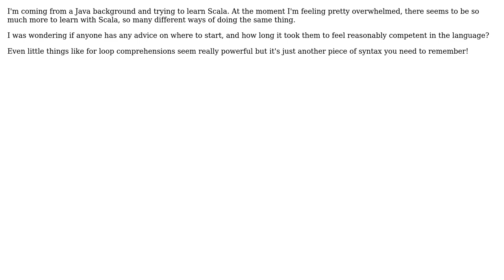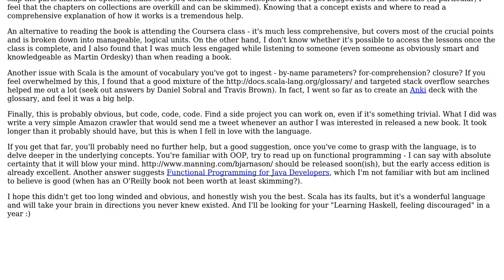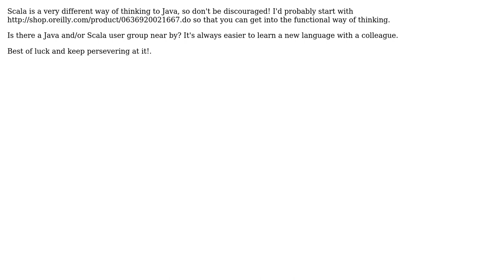Software Engineering: Learning Scala, feeling discouraged (2 Solutions!!)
Software Engineering: Learning Scala, feeling discouraged

With thanks & praise to God, and with thanks to the many people who have made this project possible! | Content (except music & images) licensed under CC BY-SA | Music | Images & others | With thanks to user Nicolas Rinaudo user Martijn Verburg user jcm and the Stack Exchange Network Trademarks are property of their respective owners. You are responsible for your own actions.